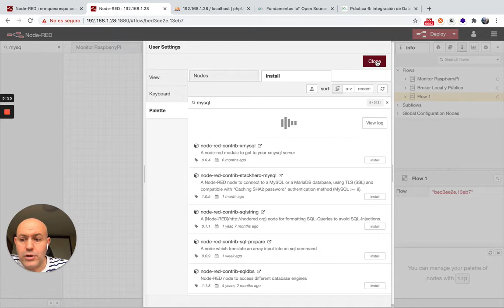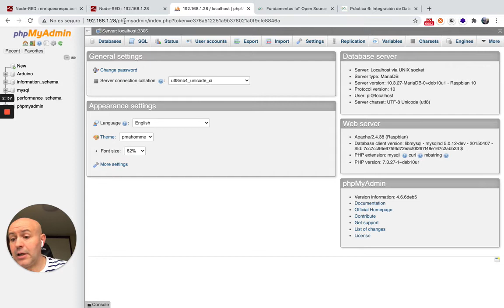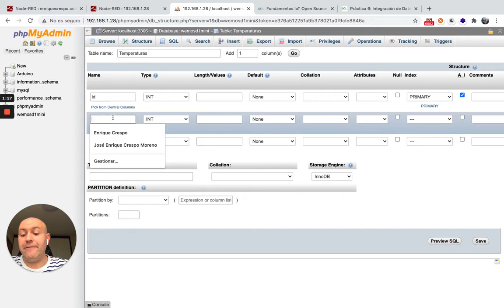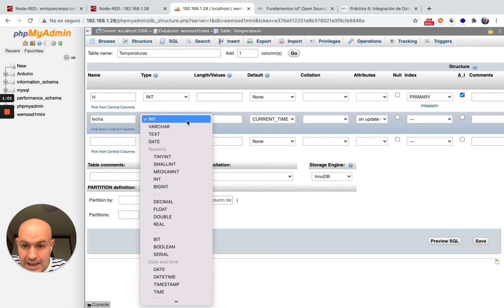Ejercicio12 Curso Node-RED (1/5) Guardar datos temperatura DS18B20 en MySQL y mostrar en dashboard